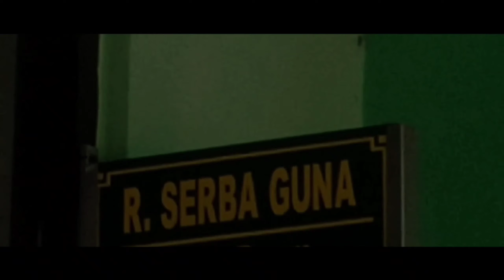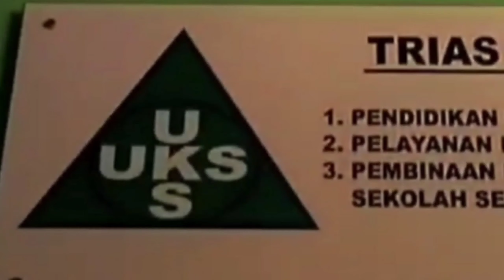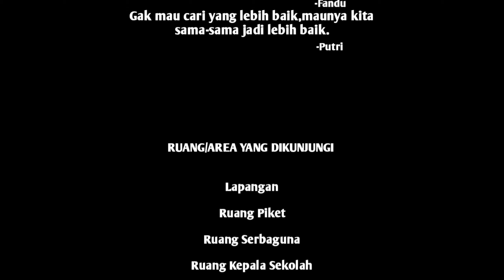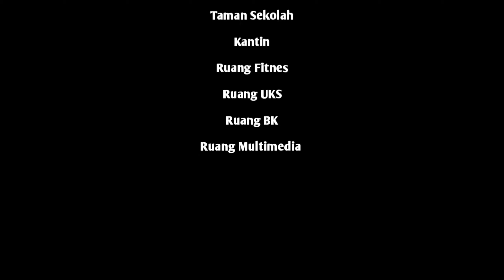Mini Vlog School Tour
Tugas Video DKV

SMKN 16 JAKARTA

Kelompok 5
Anggota
1). Shafa Najwa Aqilla
2). Putri Nabila Safitri
3). Chacuty Try Wahyuni
4). Fandu Farel Evla Pratama
5). Shafira Humairoh
Judul Video : Mini Vlog School Tour